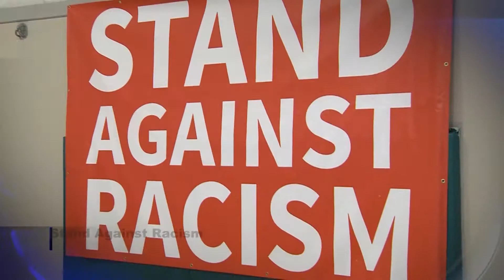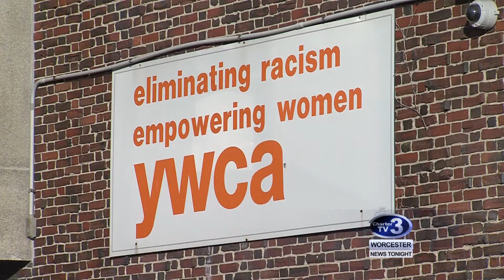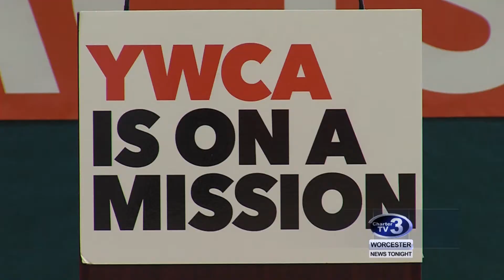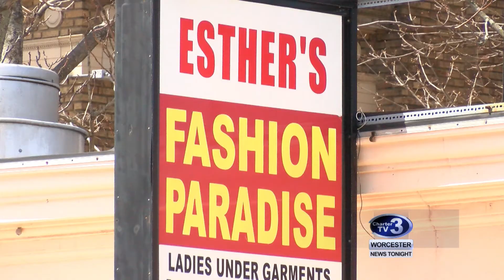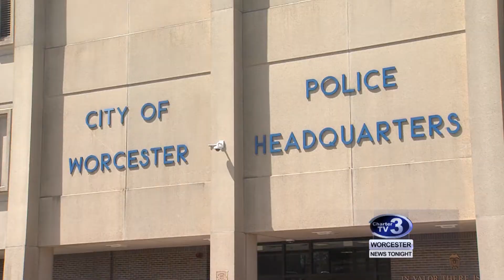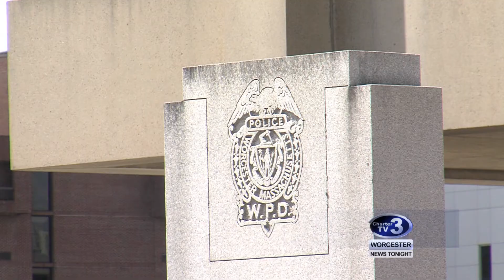WNT 10pm News - April 26th, 2018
Stand against Racism, Sutton Woman Charged, Jail Assault and Battery Arraignment, Esther's Fashion Owner Prison Sentence, No Gun Deaths in Worcester 2017, Onesie Rapper Celtics Song, Worcester Business Awards and Hanover Theatre celebrates New Season.